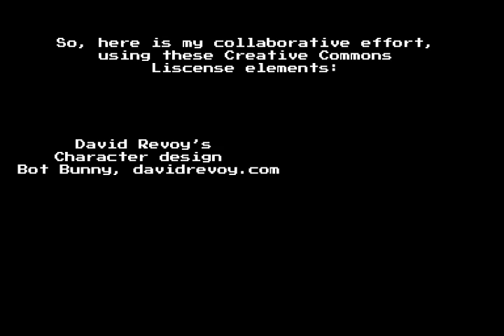Collaboration is WINNING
A Short piece compiled by me.  I 3D Modeled David Revoy's Bot Bunny character design.

Original Character Design by David Revoy, "Bot Bunny" @ davidrevoy.com, creative commons lisence

Music - digitaldawn, Dhamsuta, Lucent Venture from jamendo.com - creative commons liscence